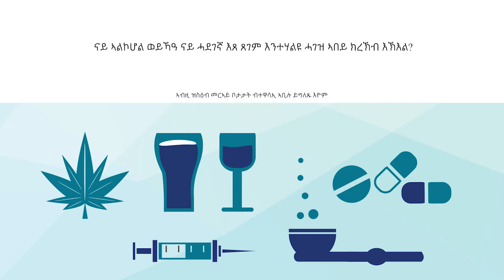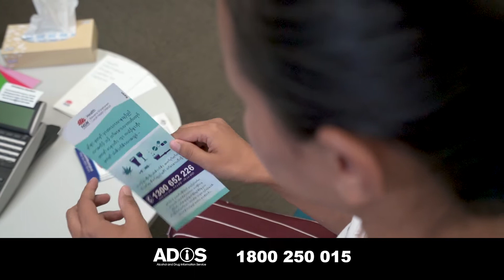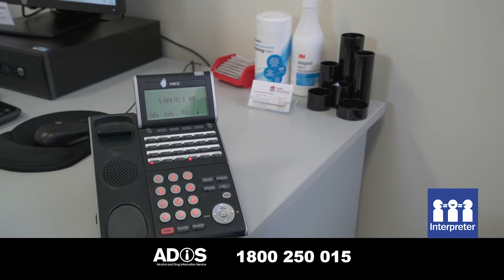Tigrinya - Where can I get help when alcohol or drugs are a problem?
Do you or someone you care about need help to stop or cut down alcohol or drug use? Alcohol and Drug Information Service (ADIS) and Area Drug Health Service are free, confidential and welcome people from all cultures.

These videos are in different languages and show the types of support and services available for people who may need assistance with alcohol or drug issues or their families. Help can be provided face to face or by phone and professional interpreters are available, free of charge.